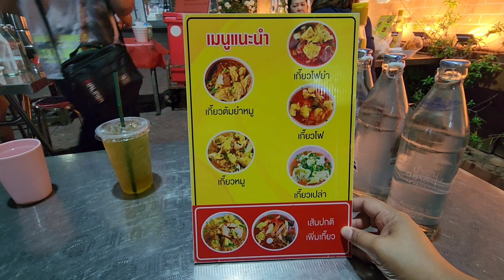ลูกค้าแห่กินจนล้นโต๊ะ ‼️ขายดิบขายดี ลูกค้านั่งโต๊ะต้องรอคิว น้ำซอสรสเด็ด🔥 เครื่องเยอะ ราคาไม่แพง🍜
ร้านป้าแป้งเย็นตาโฟ
ประตูชัย แพร่ ถ.รอบเมือง ค.ในเวียง อ.เมือง จ.แพร
ขายทุกวันเวลา 17.00น.เป็นต้นไป
ราคาเริ่มต้นเพียง 40  บาท
เบอร์โทรร้าน : -
แผนที่📍
ประตูชัย แพร่